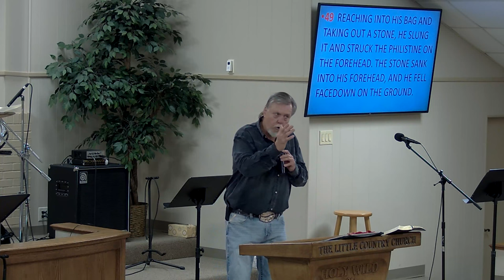SUNDAY 11-12-2023 WHEN BOUNDRIES ARE BROKEN.